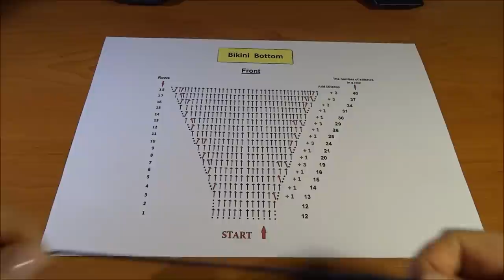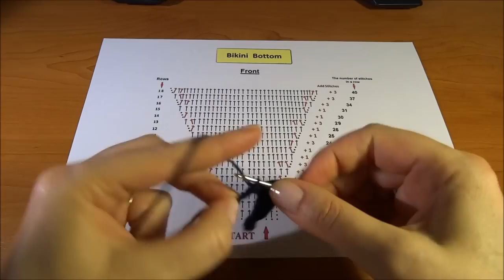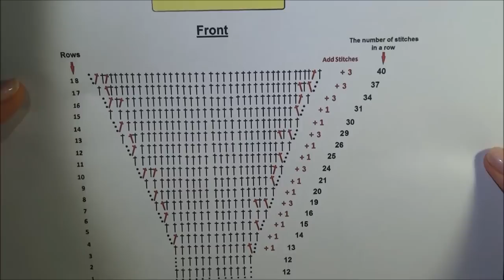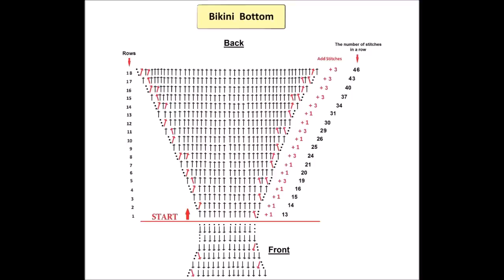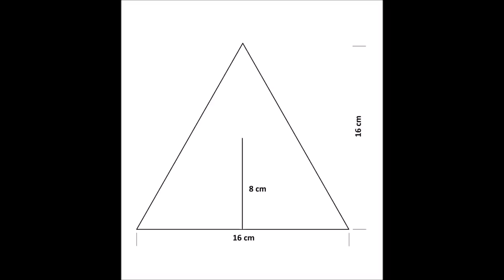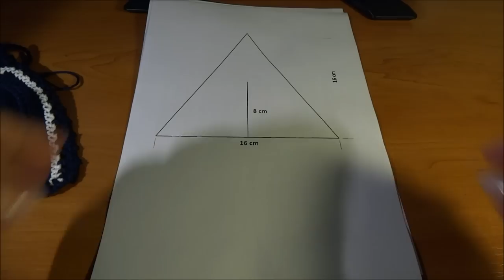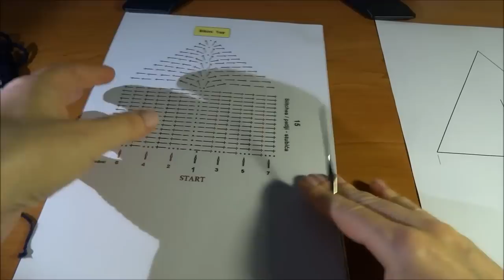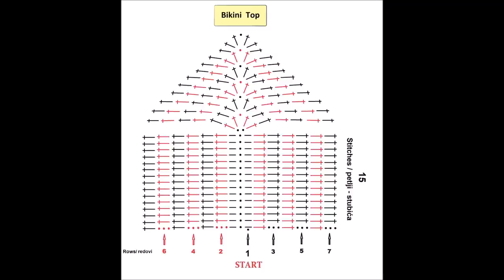DIY How to Crochet a Bikini (Kako heklati bikini)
Easy and fast do it yourself top and bottom bikini. I have shown schemes and practical work.
Lako i brzo sami uradite bikini. Prikazala sam šeme i  praktičan rad.